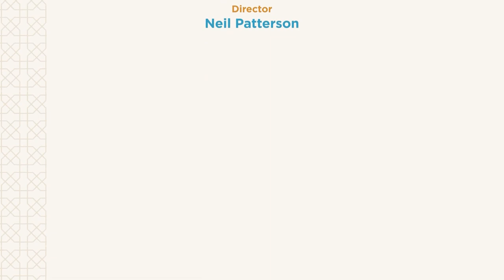NEW ｜ The Quran： A Lifelong Companion and Guide - Reviving the Spirit Series - Mufti Menk - Ep3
Allah's Message
Islam = Peace

Lets Just Spread Peace in the World.